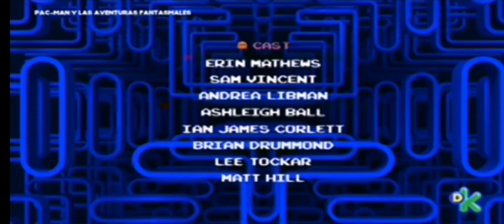créditos pac-man y las aventuras fantasmales-nuevos episodios kung fu wa-feed mexico